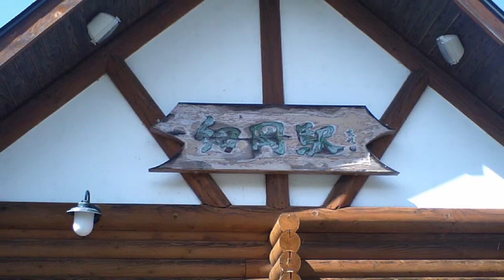【カナディアンカヌー】塘路〜細岡を家族４人で川下り（スライドショー）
２００６年家族そろって川下り。
その当時はビデオがなかったから画像で何枚か撮影した

子供たちのこんなイキイキした表情はもう見られないのかな・・・

なんだかちょっと残念。